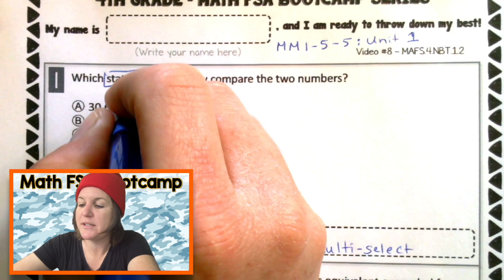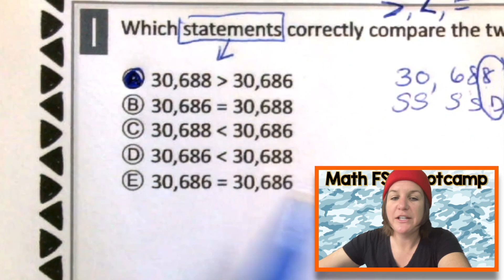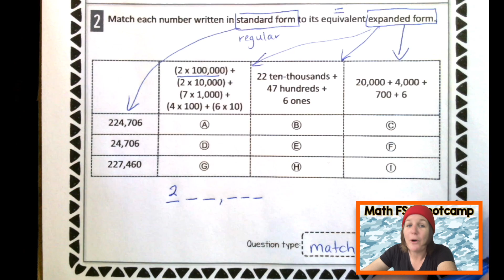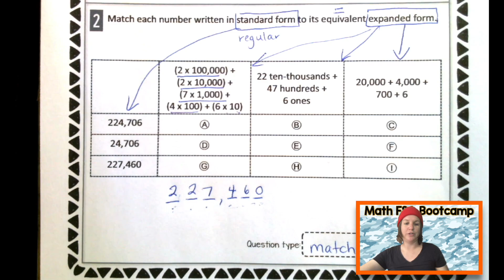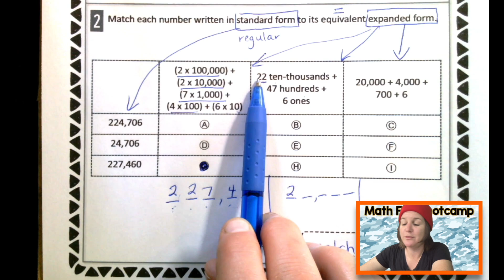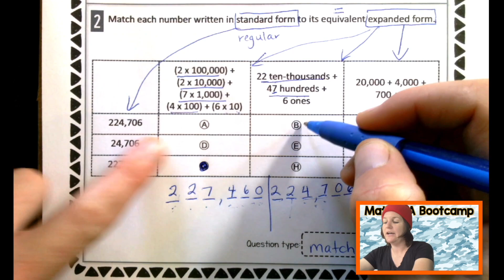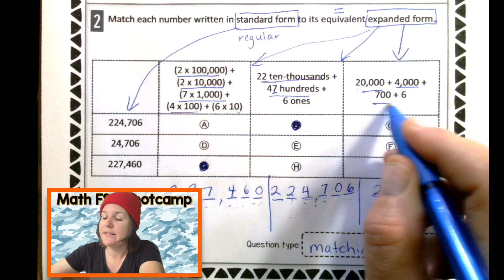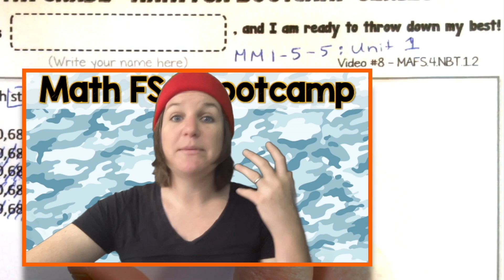4TH GRADE | Math FSA Bootcamp | Video #8 - MAFS.4.NBT.1.2